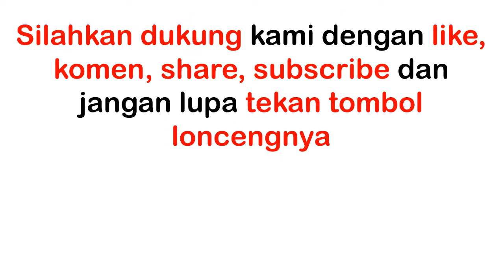Budidaya cabe rawit dengan Sistem Tumpangsari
Harga cabai, termasuk cabai rawit bisa dengan mudah mengalami fluktuasi, sehingga hal ini berdampak pada daya beli masyarakat.

Kenaikan harga cabai rawit yang melambung tinggi tentunya akan memberatkan para konsumen, terlebih kondisi pandemi Covid-19 yang masih berlangsung telah mengakibatkan perekonomian yang sulit.

Karena harganya yang mahal, menanam cabai rawit di rumah menjadi solusi, seuntuk bisa menghemat pengeluaran. Kamu juga bisa mendapatkan cabai yang segar yang bisa kamu petik sendiri sesukamu.

1. Sediakan tanah Hal pertama yang perlu dilakukan dalam menanam cabai rawit adalah menyediakan tanah terlebih dahulu sebagai bahan media tanam.
2. Siapkan cabai rawit Kemudian, siapkan bahan utamanya, yaitu cabai rawit. Kupas cabai rawit tersebut dan ambil bijinya untuk nanti kamu taburkan ke tanah yang sudah disediakan.
3. Siapkan pot Selanjutnya, siapkan pot tanaman untuk kamu letakkan tanah. Ambil pot kecil dengan lubang drainase bagian bawah, tutup lubang dengan batu kecil dan isi dengan campuran pot.
4. Siapkan tanah atau pupuk organik atau kompos Siapkan 70 persen pupuk organik dan 30 persen tanah pasir, lalu campurkan. Dalam campuran pot ini kamu akan memberikan tingkat perkecambahan 90 sampai 95 persen dengan mudah. Masukkan campuran kompos dan tanah pasir ke dalam pot. Ratakan campuran tanah dengan lembut menggunakan tangan untuk menghilangkan celah udara.
5. Siram menggunakan air dan masukkan biji cabai rawit Setelah tanah kamu masukkan ke dalam pot secara merata, siram tanah tersebut dengan air agar tanahnya basah. Selanjutnya taburkan biji cabai rawit secara merata pada permukaan tanah Setelah cabai disebarkan merata ke campuran tanah di pot, tutupi lagi biji cabai rawit dengan lapisan tanah campuran yang sama, tutupi tipis saja. 6. Siram dan simpan Biji cabai rawit yang telah ditanam di campuran tanah pada pot perlu kamu sirami air secara menyeluruh. Kemudian simpan pot di tempat teduh sebagian atau di bawah jaring net maupun di bawah sinar matahari tidak langsung selama 8-12 hari. Biji cabai rawit akan mulai berkecambah setelah 8-12 hari.
7. Setelah daun tanaman cabai rawit mulai tumbuh sirami lagi Saat daun tanaman cabai rawit mulai tumbuh, siramkan air menggunakan botol minum plastik yang tutup botolnya dilubangi.